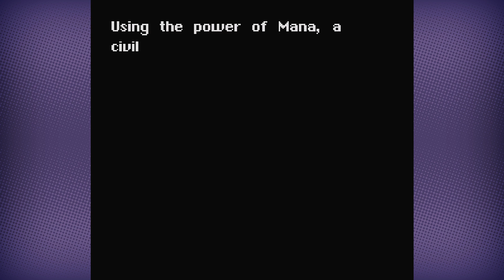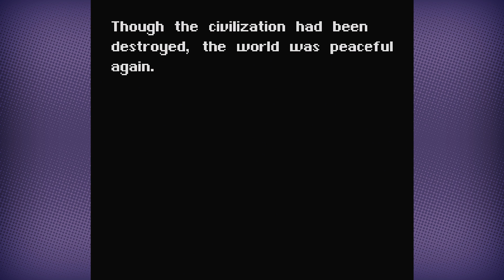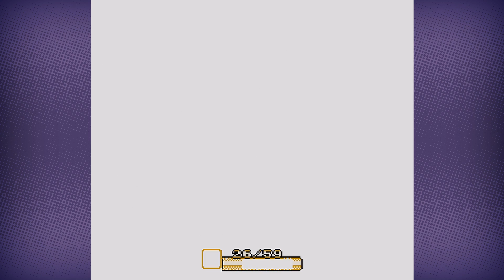Secret of Mana part 1: Autism Awareness Month